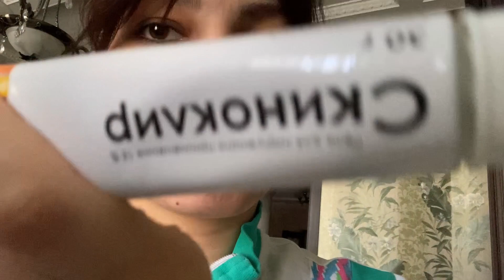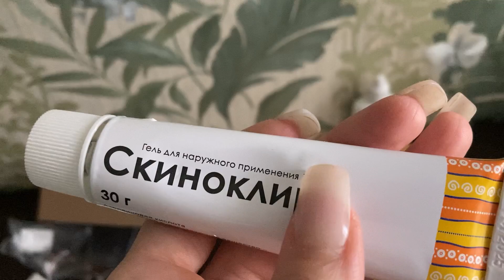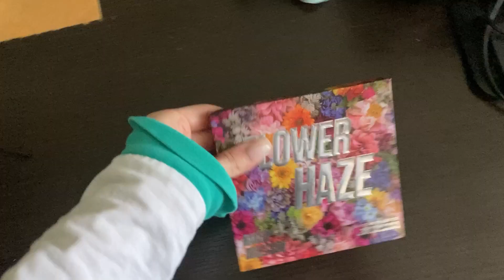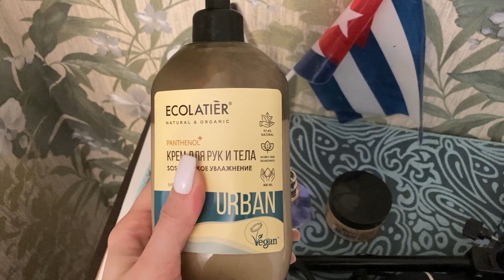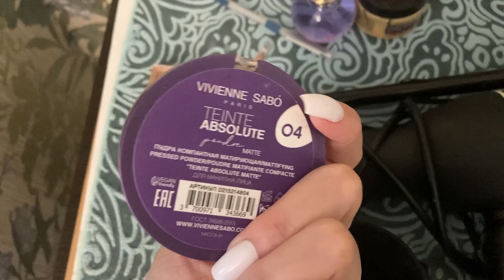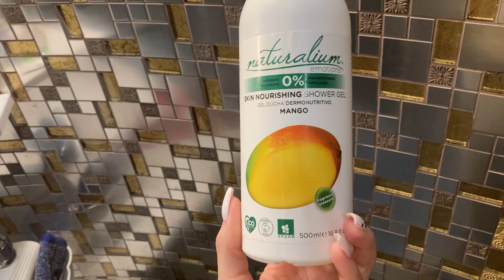Косметика из Золотого Яблока/ WILDBERRIES/ best/worst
Делюсь там, чем пользуюсь ежедневно/ что нравится и не очень. 🧡💯